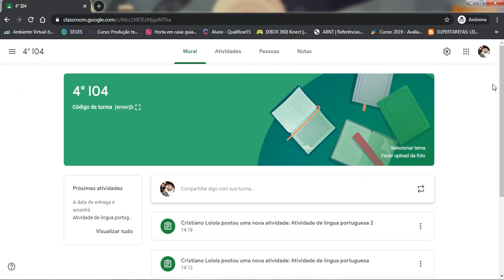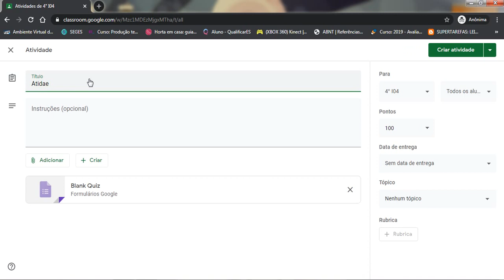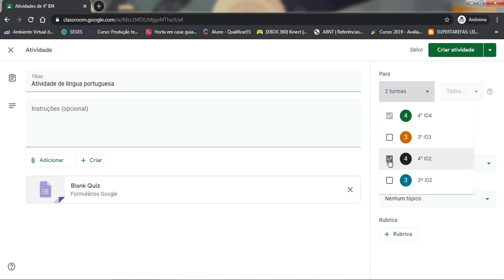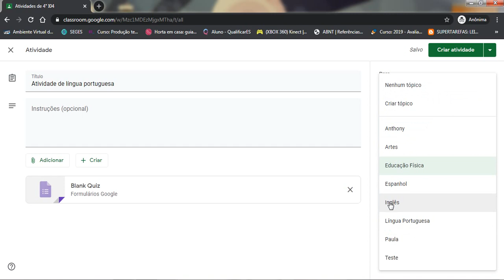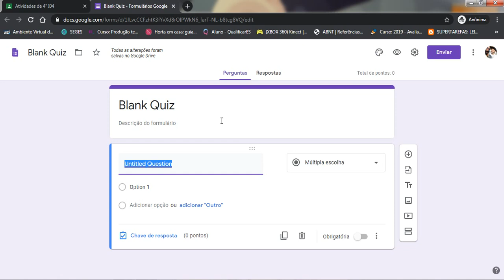Como criar tarefas com teste - Google classroom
Primeiro vídeo da série "Como criar tarefas com teste - Google classroom.